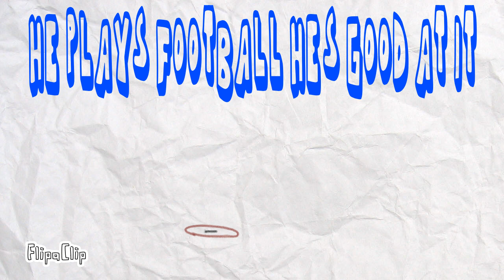All about my brother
Happy birthday hunter